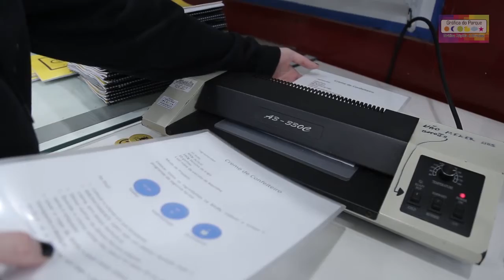A ENTREVISTA É COM LIDIERI BARROS - PSICOPEDAGOGA 12.03.2019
Pedro Vidal conversa com a psicopedagoga Lidieri Barros,  que fala do Autismo e do Encontro com Abordagem Internacional sobre Autismo, que acontece no final de março em Recife, abordando o tema: “Autismo Numa Abordagem Multidisciplinar”

► Assista ao nosso programa pela One TV - canal 188 da NET:
 Todas as terças - às 23h30
 Com reprises - Quarta: 07h | Quinta: 22h30 | Domingo: 09h